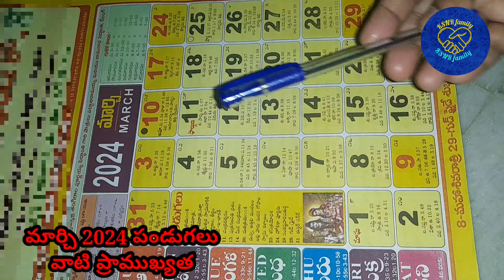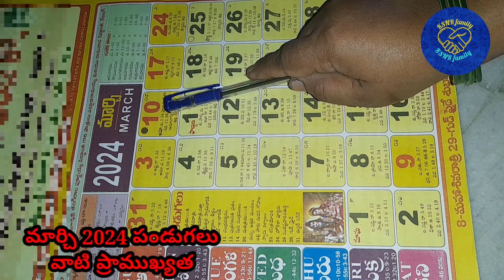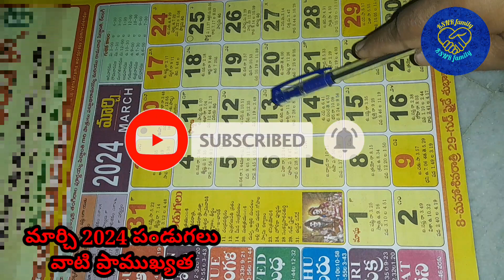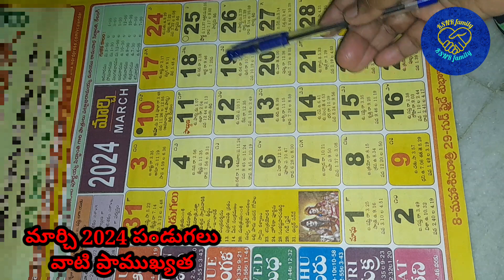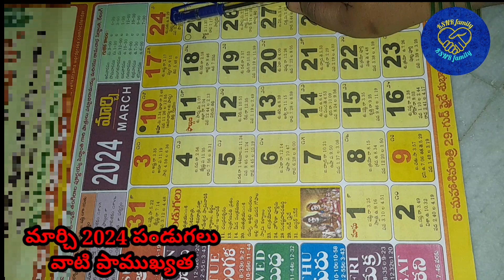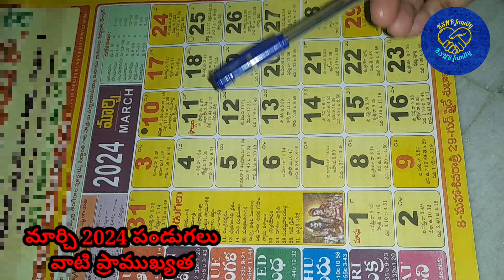Important Days in March 2024/ March 2024 Good Days/March Good Days/March 2024 Calendar In Telugu/